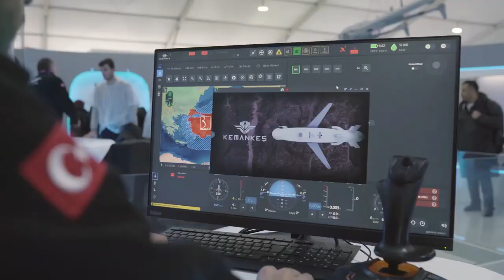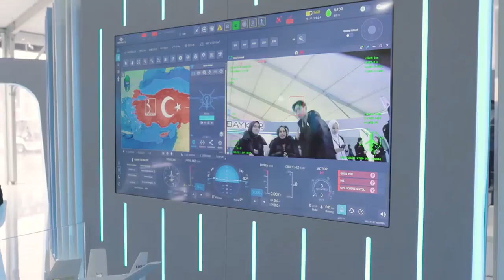TÜRKİYENİN YENİ SİLAHI YUNAN BASININDA DEPREM YARATTI ! BUNU NASIL DURDURABİLİRİZ ?